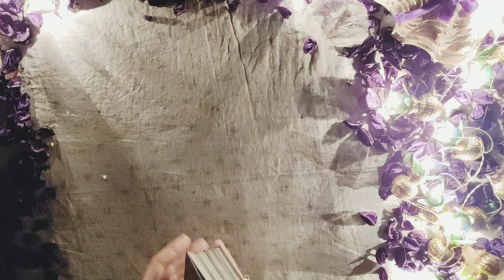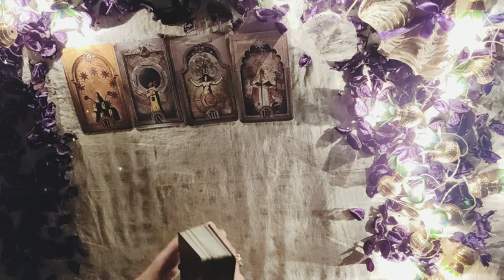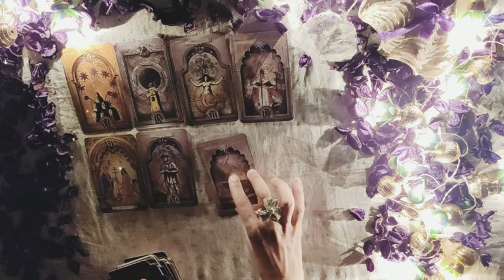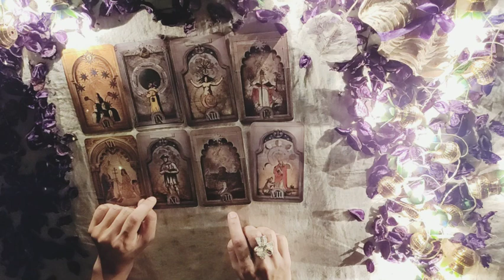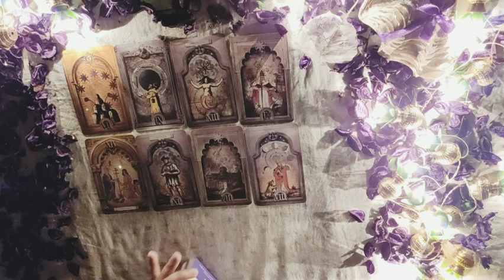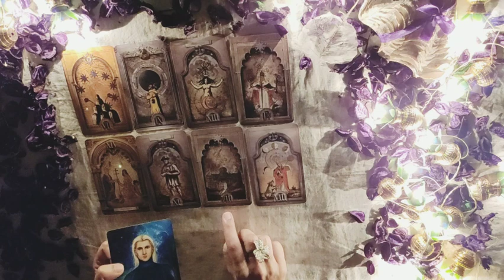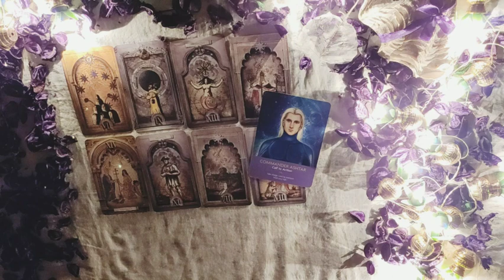*LIBRA/TULA RASHI- 15-22 APRIL LOVE READING*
Janiye kya hai apke liye in love for the month of april from 15-22 april.